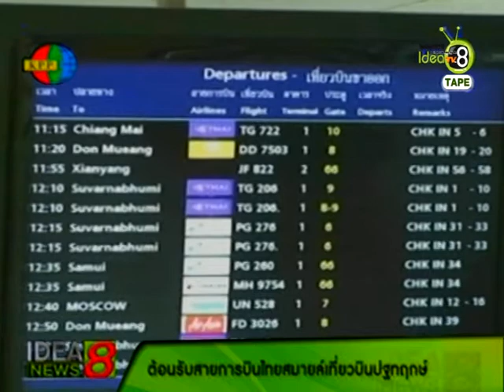IdeaNews8 02-10-55 "เที่ยวบิน เชียงใหม่ - ภูเก็ต"